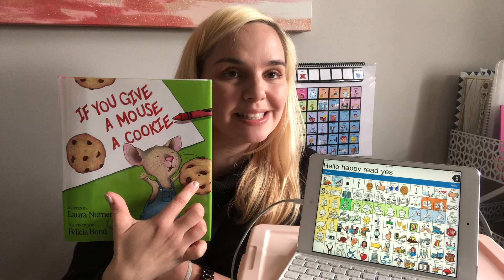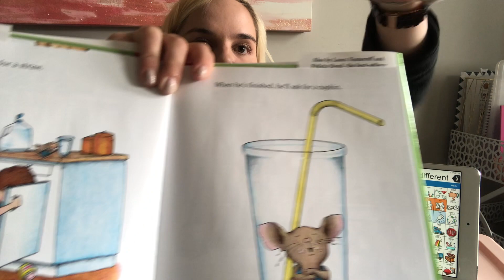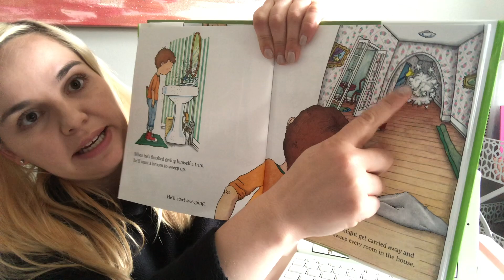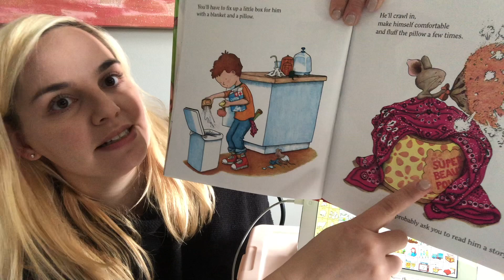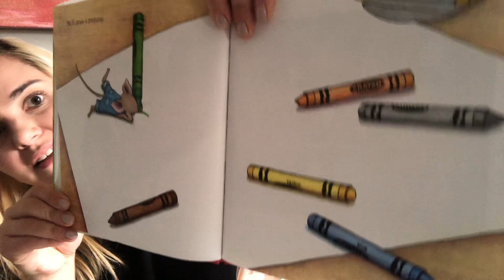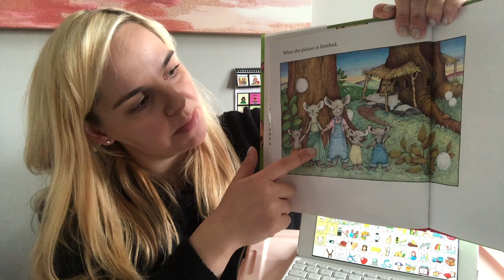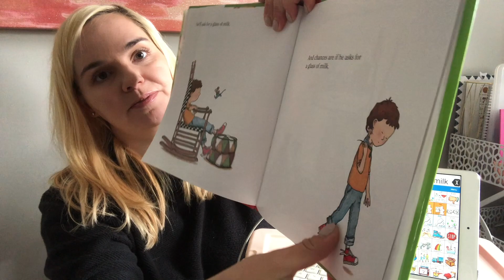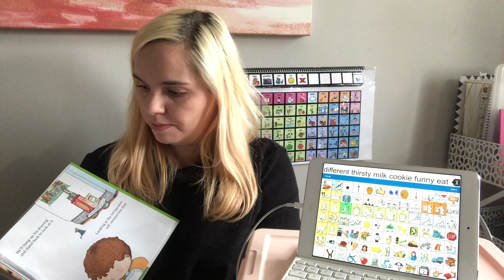Reading with Amanda and AAC If You Give a Mouse a Cookie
If You Give a Mouse a Cookie while modeling on an AAC device.